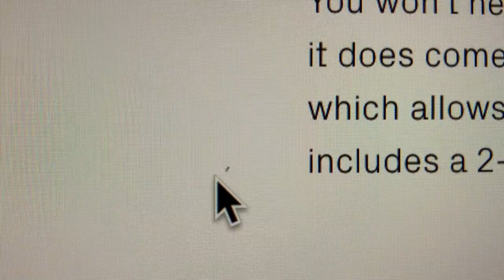Insect beneath 2017 iMac display glass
I have no idea how this little thing got in there – it's genuinely beneath the iMac's display glass, visibly a couple of millimetres deeper than the apparent image.  I've attempted to show this by rotating the camera back and forth once or twice toward the end.

Hopefully it's able to find its way out, for both our benefit.